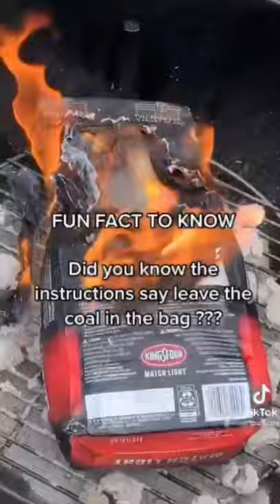Did you know??🙀